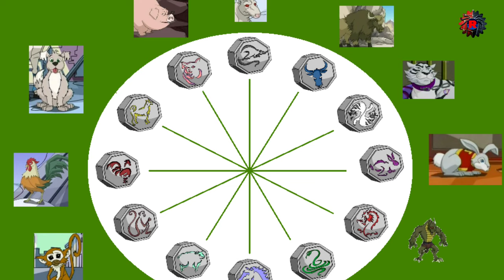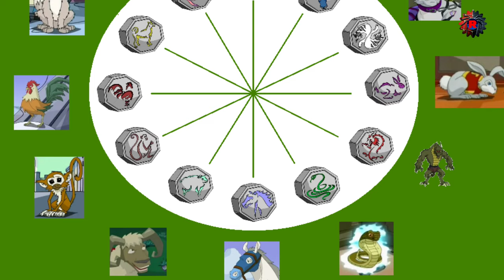Jackie Chan Adventures Orgin of Shendu ,Oni Masters ,Chinese Zodiacs |Rocketpedia தமிழில்.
Jackie Chan Adventures is set within an alternate Earth in which magic and supernatural forces exist but are unknown to much of humanity - these include demons, ghosts, spirits, spells and various creatures and gods. Although the series focuses mostly on those from Asia, primarily Chinese mythology and folklore, it also includes those from other locations in the world, including Europe and Central America. In the animated series, the actor Jackie Chan exists in this setting as a professional archaeologist with a high degree of martial combat skill, who is forced to accept the fact that magic and the supernatural exists when uncovers a talisman in an artifact that possess magical powers sought out by a criminal organization.

Throughout the series, Chan is aided by his close family, including his uncle and his niece Jade, and his close friend Captain Black  – head of a secret law enforcement organization codenamed "Section 13"  – alongside additional allies introduced over the course of the series. Each season of the program primarily contains an overarching storyline in which Chan and his allies must face off against a dangerous demonic figure, aided by human henchman, by preventing them finding a series of magical objects that can help them to conquer the world. Alongside the overarching plotline, some episodes also consist of standalone stories that focus on Chan and his friends combatting magical and supernatural forces that are either evil or not understanding of their situation. While storylines feature action sequence focused on magic and martial arts, they also include comedic situations akin to several of Chan's works in action-comedy films.

While Chan does not provide the voice of his animated character, he appear regularly in live-action inserts at the end of the program to offer insights on Chinese history, culture and philosophy
Rocketpedia
Telegram join now :Rocketpedia

We will  make more intersting videos on the way
keep watching  dudes...